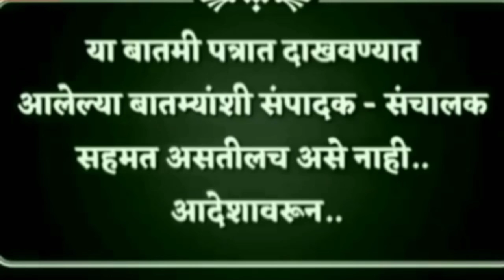ncp अजित पवार निघुन गेले शिंदे फडणवीसांना झाला वेळ (संपादक शर्वरी पवार)